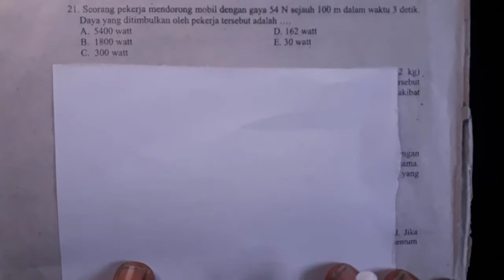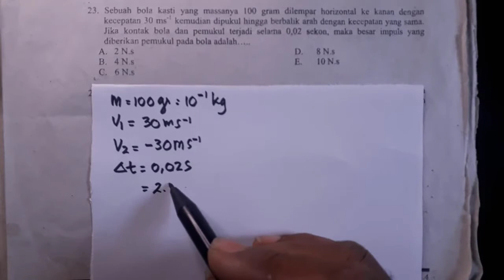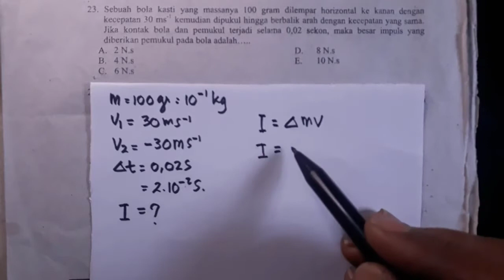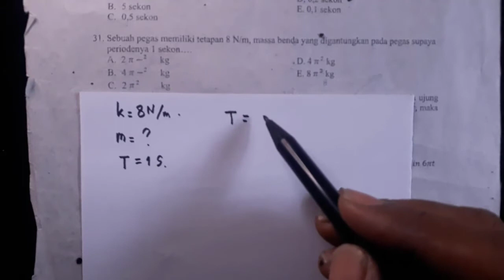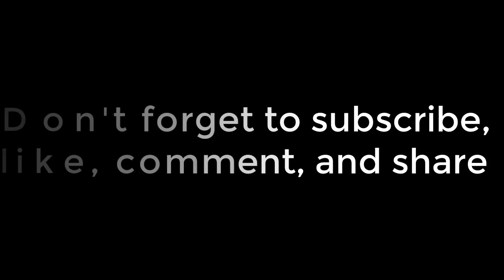Prediksi Soal Penilaian Akhir Tahun 2020 FISIKA SMA Kelas X Part#2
Halo berjumpa lagi dengan Fisika Nada Channel, pada kesempatan ini saya akan melanjutkan  membahas tentang Prediksi Soal Penilaian Akhir Tahun FISIKA SMA Kelas X untuk bagian yang kedua. Pembahasan  Prediksi Soal Penilaian Akhir Tahun FISIKA SMA Kelas X Part#2 ini dimaksudkan untuk memberi bekal kepada siswa SMA khususnya kelas X dalam mempersiapkan Penilaian akhir tahun 2020. Semoga dengan adanya pembahasan Prediksi Soal Penilaian Akhir Tahun FISIKA SMA Kelas X  ini, dapat membantu para siswa dalam mempersiapkan  Penilaian akhir tahun ataupun penilaian akhir semester 2. Akhirnya mudah-mudahan pembahasan Prediksi Soal Penilaian Akhir Tahun FISIKA SMA Kelas X ini bisa bermanfaat bagi viewer sekalian.
Yang belum nonton bagian 1 nya ada di sini ya...